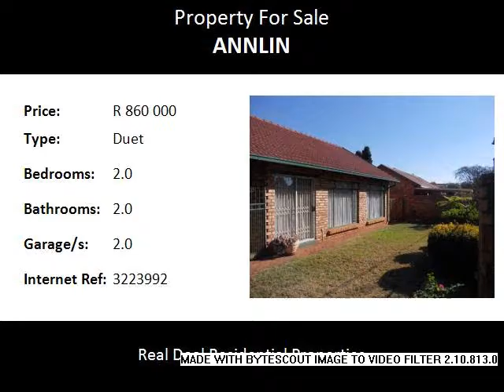2.0 Bedroom Duet For Sale in Annlin, Pretoria, South Africa for ZAR R 860 000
Bedrooms: 2.0
Bathrooms: 2.0
Garages: 2.0
Price: R 860 000

Property Description:

a Neat duet with 2 bedrooms and 2 bathrooms, lounge and dining room,  neat kitchen  as well as a double garage. Own garden, own entrance.  Close to all amenities.  Call to view